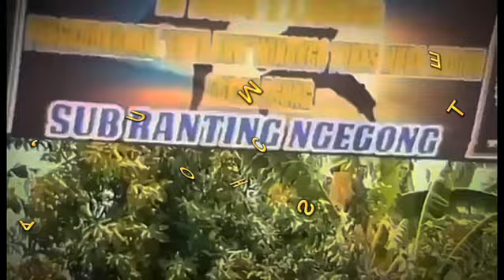Hadiri Halal Bihalal PSHW TM KENITEN SH WINONGO STK Di Kota PONOROGO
Persaudaraan Setia Hati Winongo Tunas Muda Madiun KORLAP PSHW TM SH WINONGO STK MADIUN INDONESIA
Dalam Sebuah Acara Silaturahmi Dan Halal Bihalal PSHW TM SH WINONGO STK Sub Ranting KENITEN KOTA PONOROGO
Acara Besok Pagi Saudara Saudaraku Hadiri Dan Ramaikan